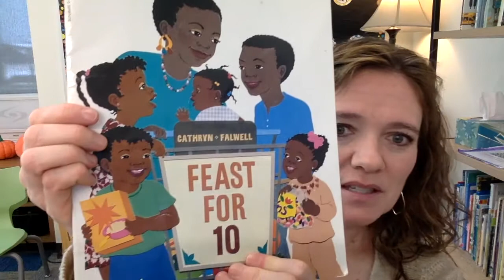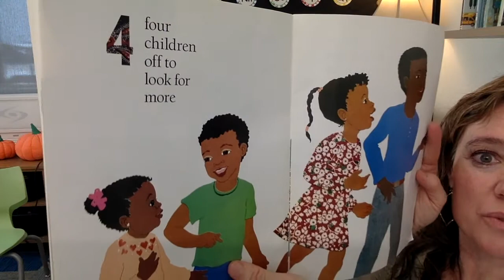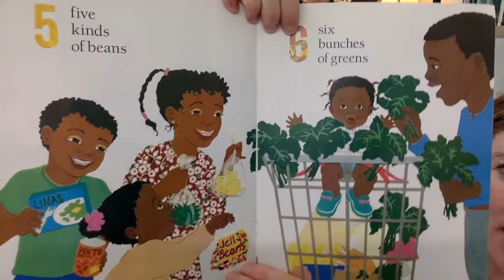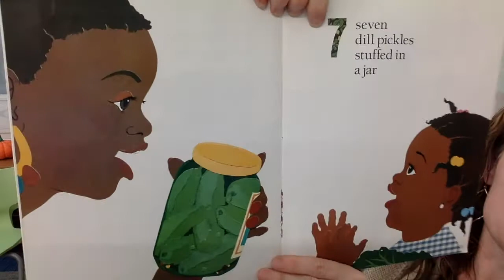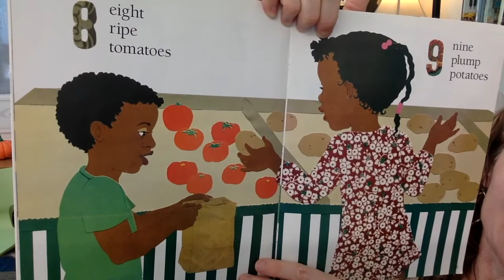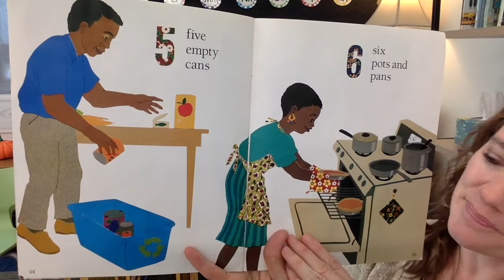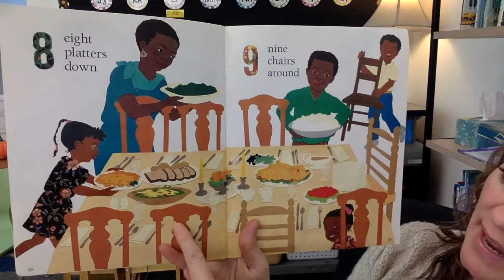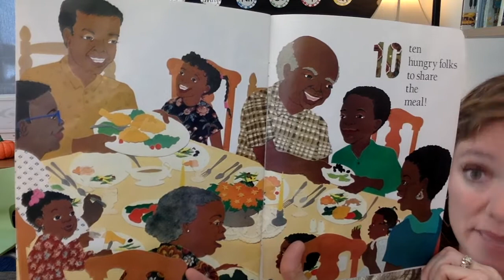Feast for 10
We count and talk about what "feast" means.